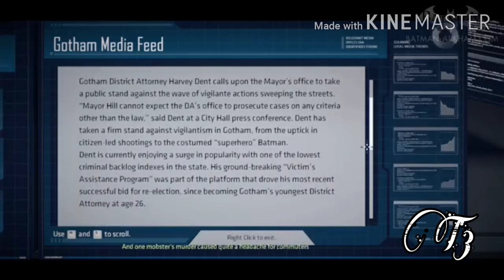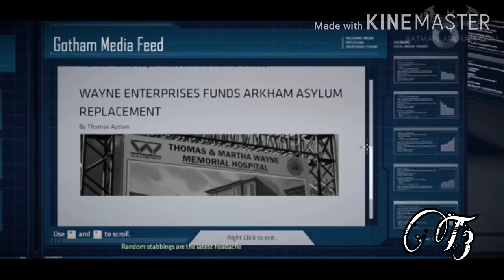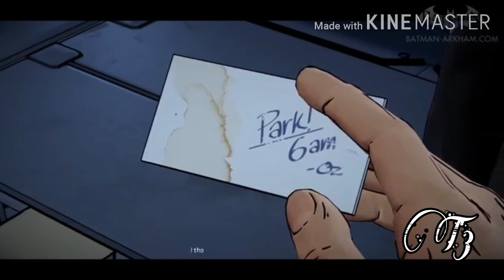Meeting a old friend •||•Batman The Telltale series|| Ep.1Part 2•||•Gameplay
After 20 years a old friend of Bruce returns to Gathom and want to meet to talk about old times and about starting a revolution.